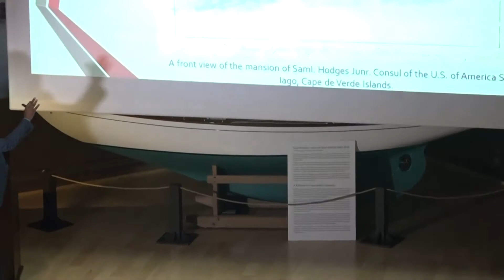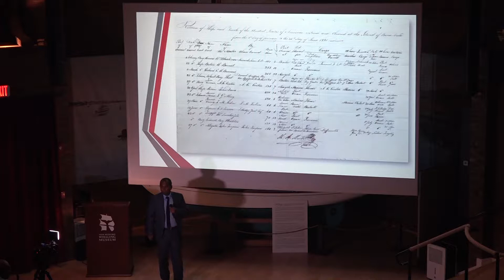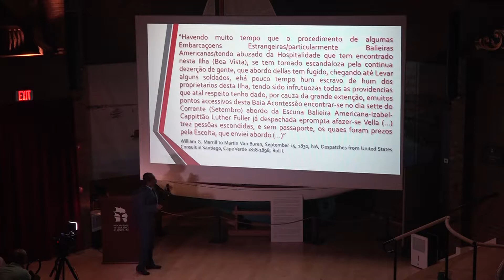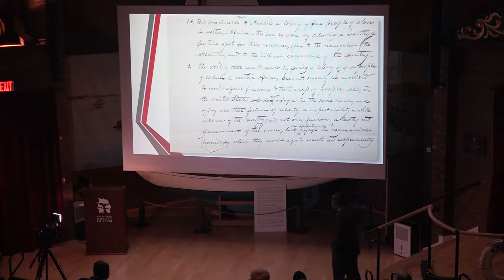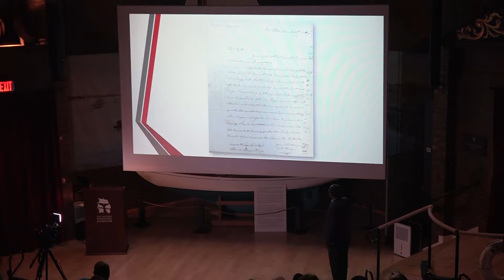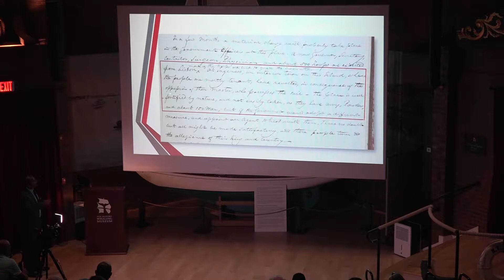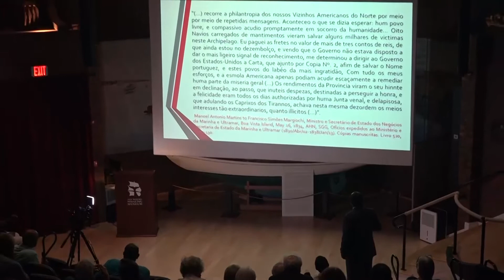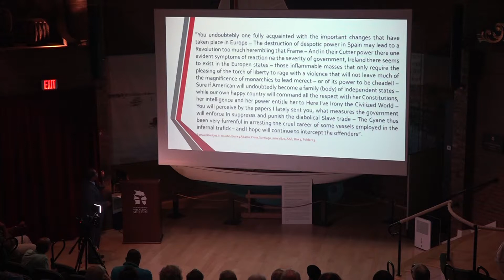Source for West Africa History: The US Consulate in Cabo Verde & the Foundation of a New America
Professor Eduardo Adilson Camilo Pereira, Ph.D., Instituto Universitário de Educação de Cabo Verde

6 pm – 8 pm

Professor Camilo Pereira will brought his own analyzes of the strategies utilized by both Samuel Hodges Jr. and Manuel António Martins (Vice-Consul of the USA in Cabo Verde), with support of the Secretary of State and future president of the United States, John Quincy Adams (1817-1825, 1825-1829), for the realization of an American desire. He also analyzed the protests and disputes presented by American whaling vessels vis-à-vis the colonial authorities in Cabo Verde.

This lecture tried to answer some questions related to the Cabo Verdean immigration to the US since 1810. What was the political and economic influence of the US on Cabo Verde and the West Coast of Africa between 1818 and 1850? To what extent did the revolts of 1822 and 1841 reflect the US interest in the reconfiguration of the Atlantic and the extension of the freedoms instituted in the American constitution? How did the US Consulate in Cabo Verde participate in the creation of Liberia? What was the role of the US Consulate in combating the slave trade from West Africa to West Indies and the US? What is the impact of the recognition of the independence of Brazil, Argentina and Colombia by the US on the West Coast of Africa?